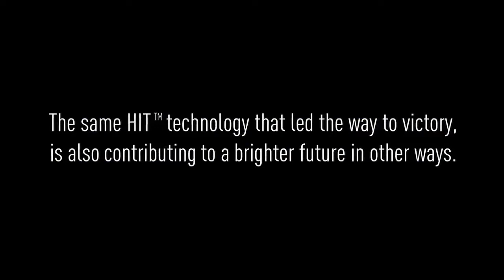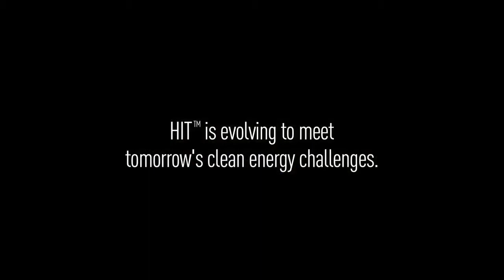Xe điện năng lượng mặt trời Panasonic, Quán Quân Tokai Champion 2014